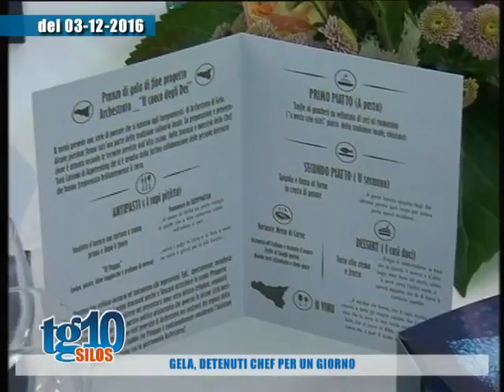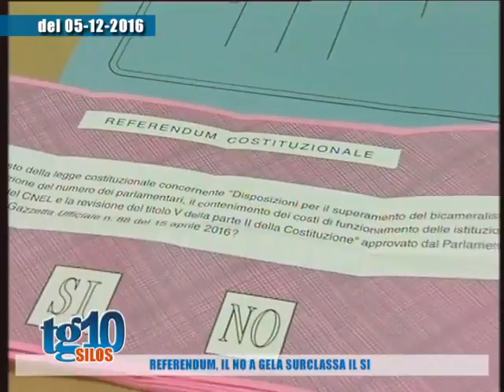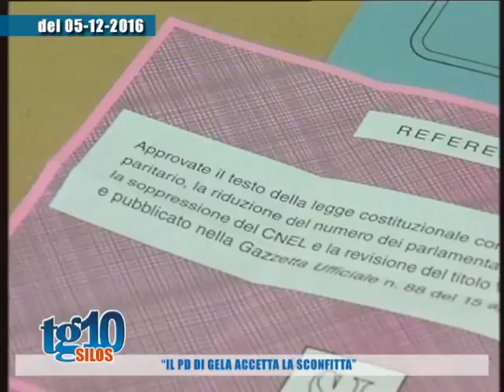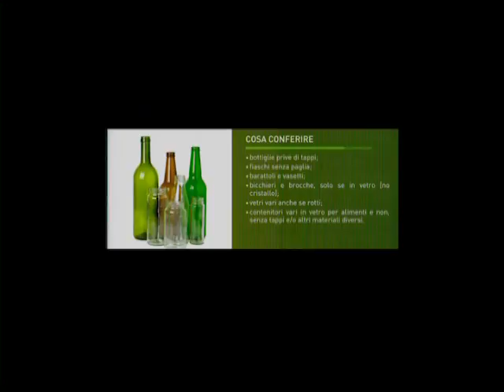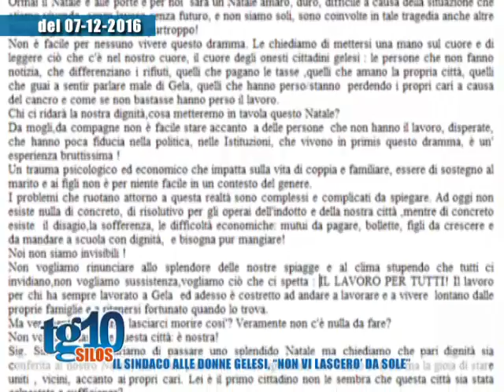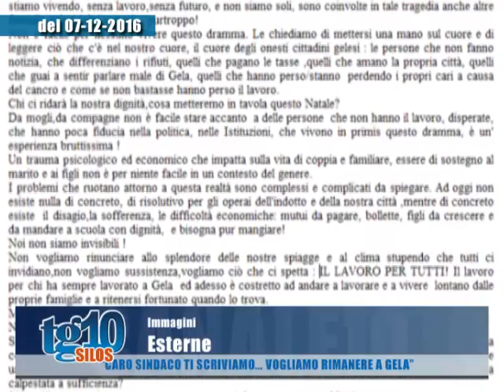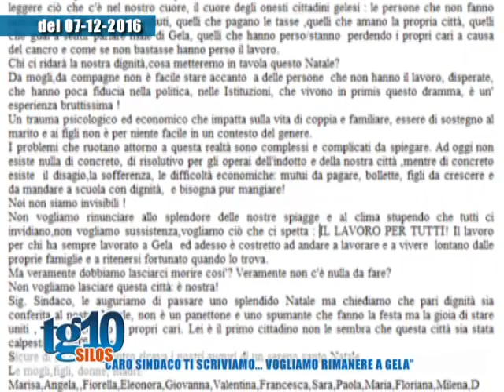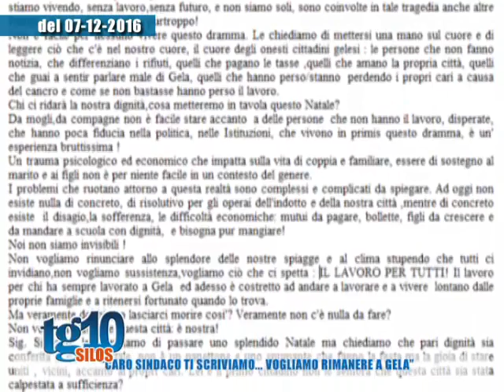Tg10 Silos del 08 12 16